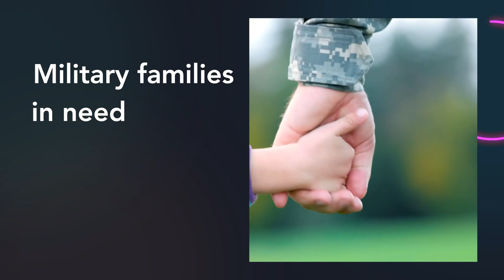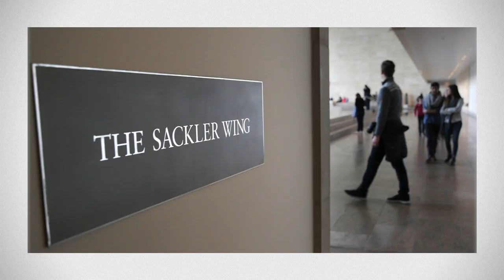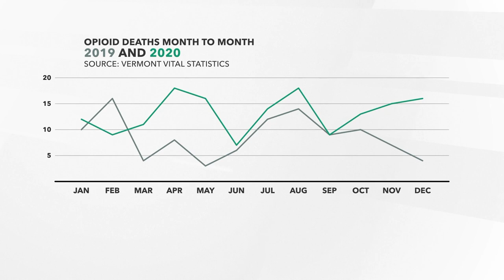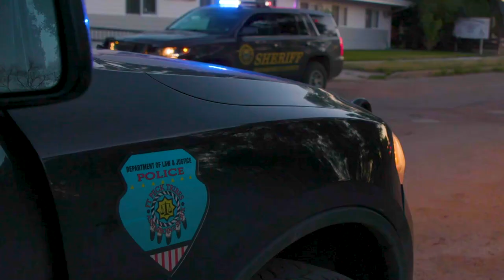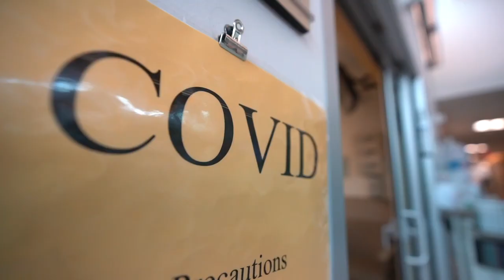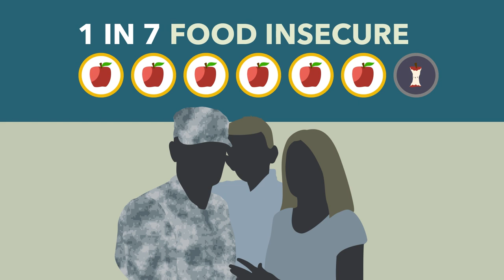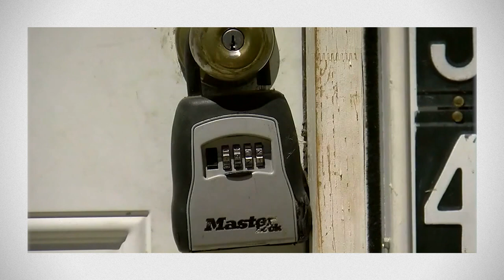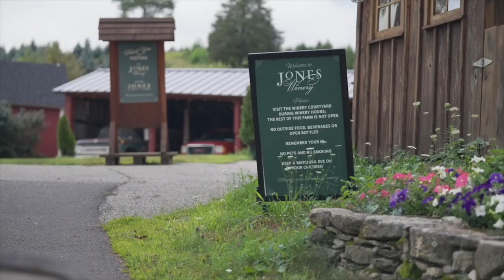Ethiopians Caught In The Crossfire (In The Loop)